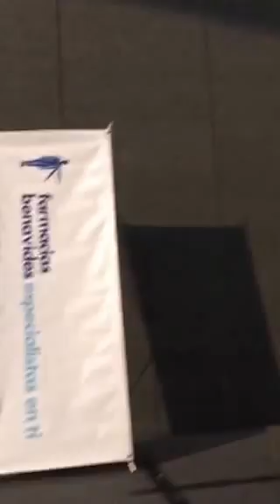Pedro Ferriz de Con 2 de Octubre en la memoria